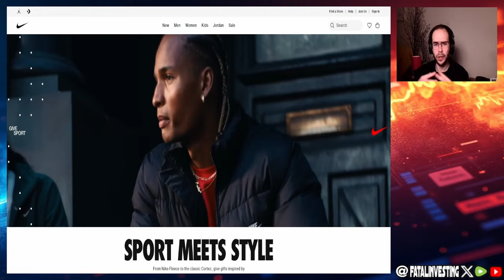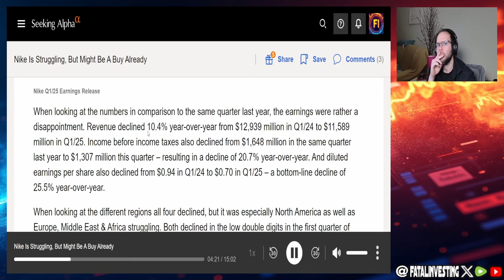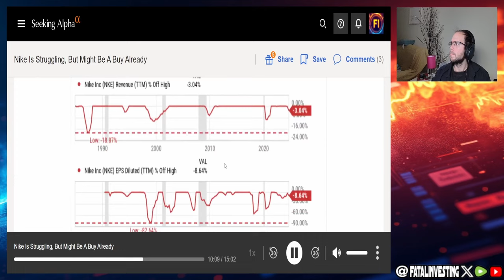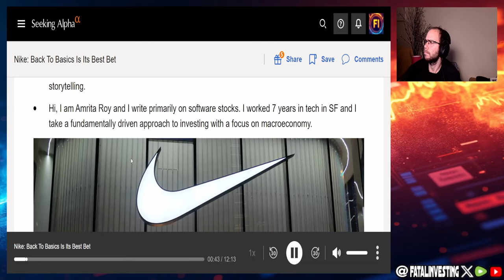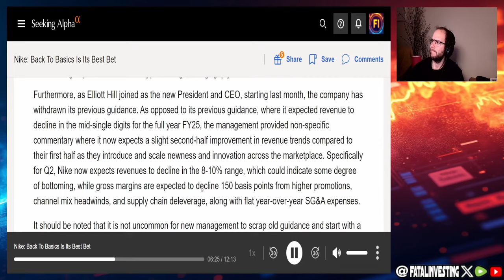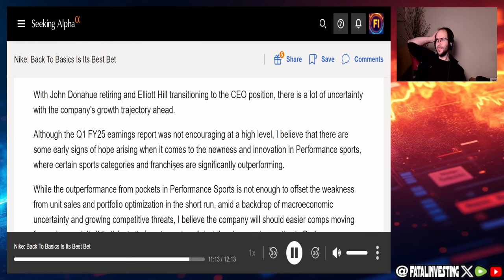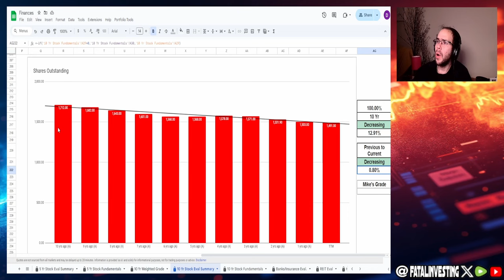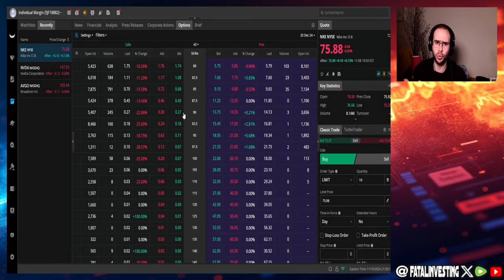Hidden Gem Alert $NKE Nike Stock Could Be My Next Big Win!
Intro 0:00-1:40
Buy Article 1:41-16:35
Conclusion 16:36-17:02
Hold Article 17:02-29:07
My Opinion 29:08-40:01
Outro 40:01-40:48